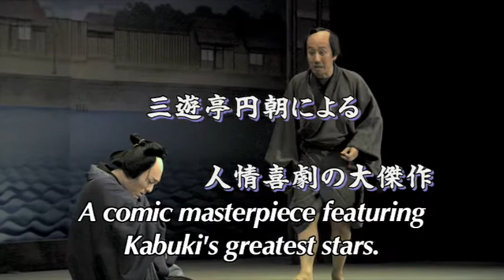The Sentimental Plasterer (a domestic kabuki comedy)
Cinema Kabuki presented for the first time in North America in High Definition on the Big Screen

The Sentimental Plasterer  (a domestic comedy)
Written and directed for the stage and Cinema Kabuki by Yoji Yamada
Recorded live at Shimbashi Embujo Theatre, Tokyo, 2007
87 minutes

Chobei, a skillful plasterer, blithely gambles his family into poverty. To feed the family, his daughter Ohisa turns to prostitution. Touched by Ohisas selfless love for her parents, a Madame arranges a loan for Chobei. On the way home, Chobei saves a young man who, having lost a large sum, is about to commit suicide. But who will believe this story? Surely Chobei has gambled away the familys last chance. Starring Kanzaburo and Senjaku as Chobei and his wife.

Avant-garde in the 1600s, Kabuki Theatre remains at the cutting edge with live productions featuring some of the best Kabuki actors recorded by multiple HD cameras for screening in movie theatres by high-quality digital projectors with 6-channel sound.